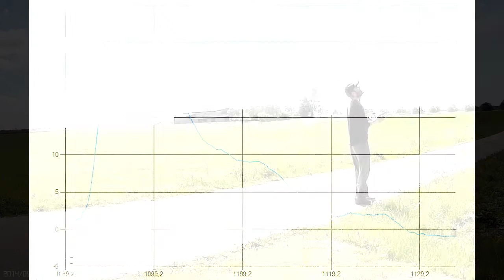Orginal Kast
Hvordan jeg kastede før hyggetræf.